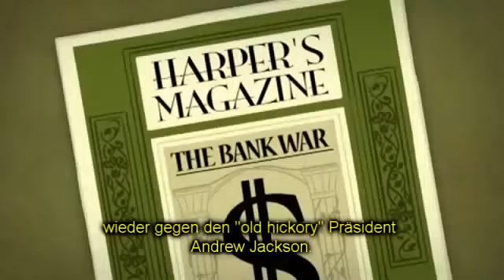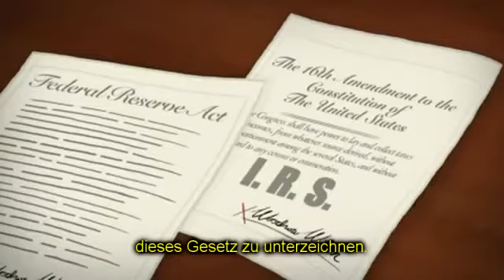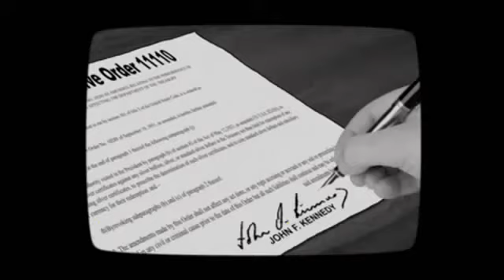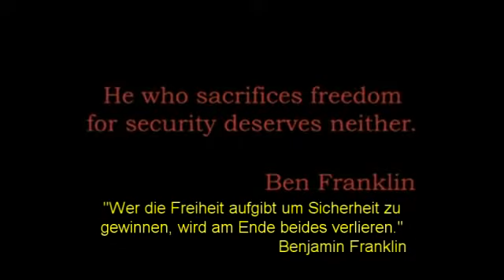The American Dream Deutsche UT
Dies ist die Version mit deutschen Untertiteln in voller Länge
(von aber hier in einer Datei).

Bitte unterstützt die Produzenten des Films und kauft das qualitativ hochwertige Video (in Englisch) auf ihrer Webseite oder macht eine Geldspende!

The AMERICAN DREAM is a 30 minute animated film that shows you how you've been scammed by the most basic elements of our government system. All of us Americans strive for the American Dream, and this film shows you why your dream is getting farther and farther away. Do you know how your money is created? Or how banking works? Why did housing prices skyrocket and then plunge? Do you really know what the Federal Reserve System is and how it affects you every single day? THE AMERICAN DREAM takes an entertaining but hard hitting look at how the problems we have today are nothing new, and why leaders throughout our history have warned us and fought against the current type of financial system we have in America today. You will be challenged to investigate some very entrenched and powerful institutions in this nation, and hopefully encouraged to help get our nation back on track.